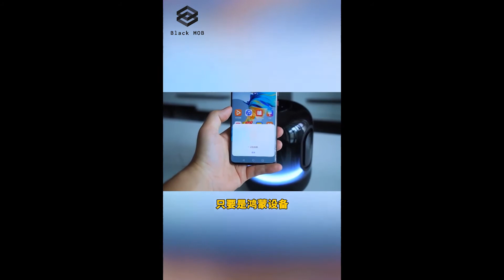Huawei Sound X 2021 - UNBOXING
Thanks!